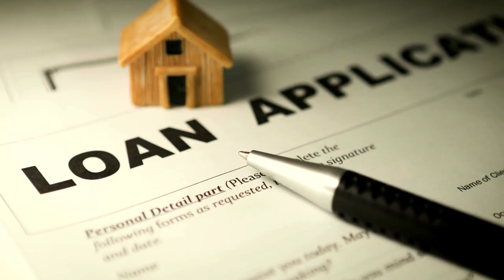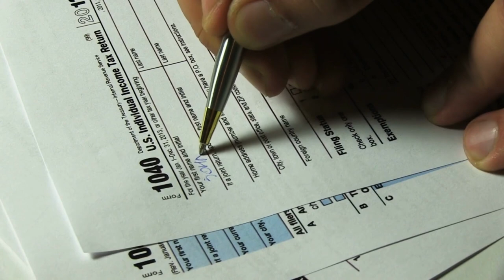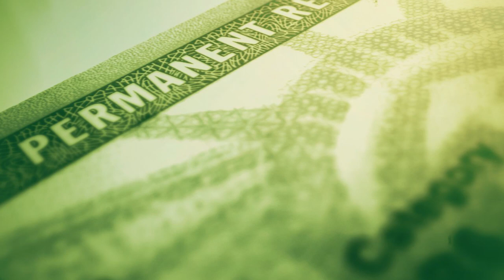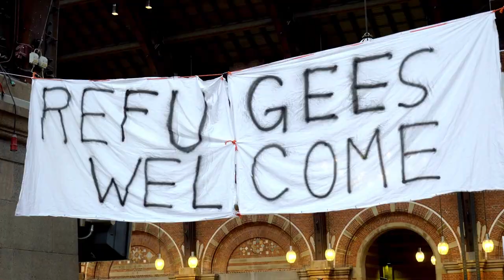Can An Illegal Immigrant Buy A House | Can An Undocumented Immigrant Buy A House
What is the legal process to buy a house and, what you need to know about buying. Buy this house sure sounds attractive, but should you spend the money to buy a house in the US as an illegal or undocumented immigrant.

This video will reveal surprising details that you must know before risking the investment.